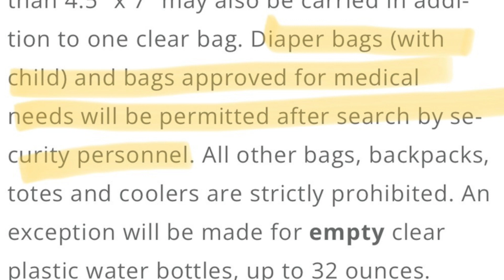LESBIAN PARENTING | Baby's First Sporting Event at 4 Months Old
We are taking Sawyer to the Cardinals game! Let's find out how a football game goes with a 4 month old.